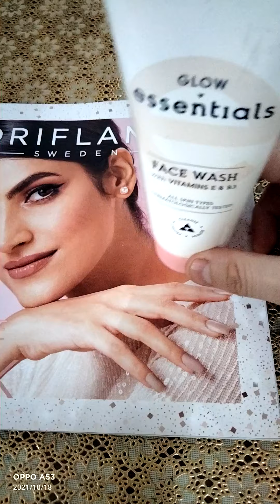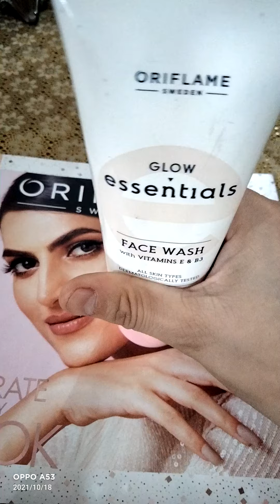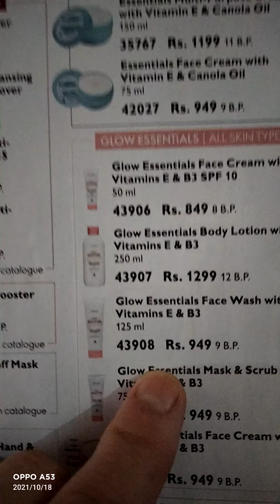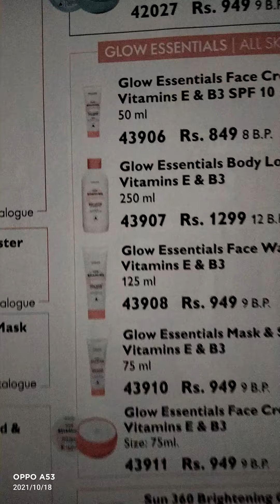essential glow face wash || essential glow face wash oriflame || whitening face wash 😇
Essential glow face wash with Vit E & B3 ..
provide glow and shine on your face ...

100% organic
live reviews results must watch ...